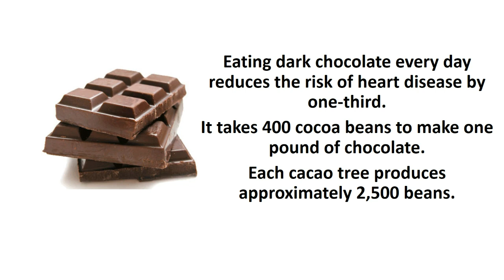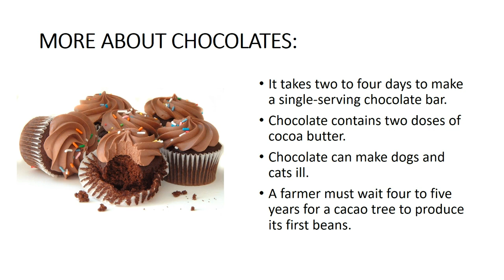World chocolate day | Facts about chocolate | Unknown facts about chocolate